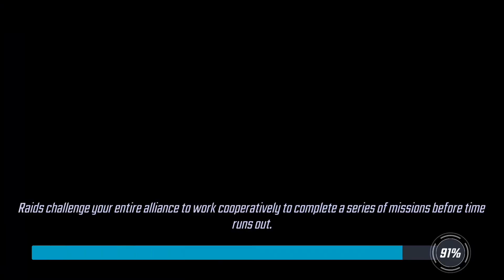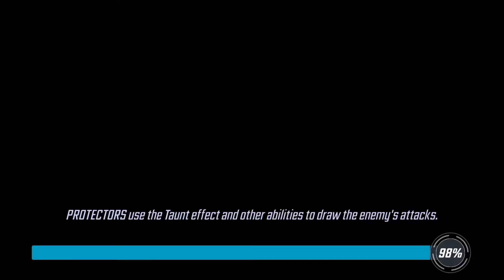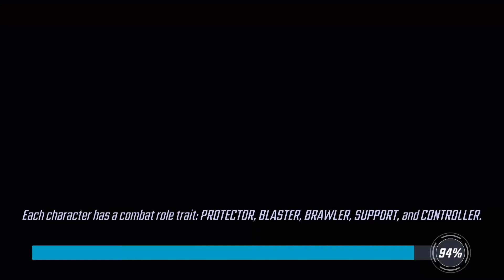Marvel Strike Force - Marvel Heroes Wreckers Are Recruiting!! - Part 7 (Campaign Gameplay)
Welcome to the channel the name is Sketch Prime, i play multiple games on this channel.